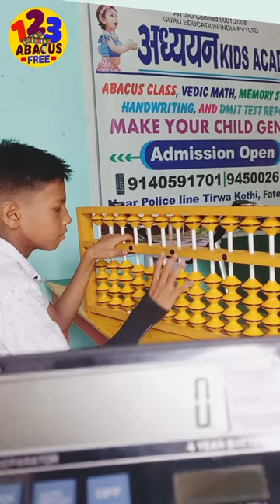abacusmaths educational matheducation abacus mathclass viral math trending shorts shortsfeed